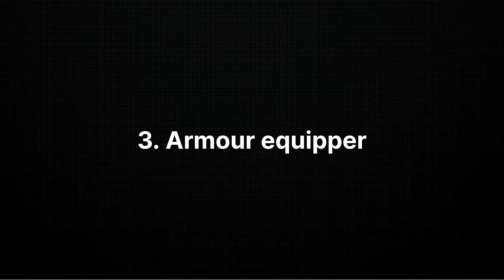3 useful builds for survival minecraft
Sound Credit:-
1.Roa - Light Breeze 【Official】